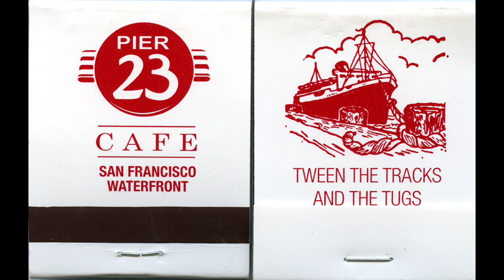Blues at Pier 23 - Frank "Big Boy" Goudie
Bill Erickson will long be remembered as one of the finest of the many musicians who helped to make the 1950s and ‘60s a golden age of traditional jazz in the San Francisco Bay Area.

Wrote trombonist Jim Leigh about Erickson:
“He always played very, very well, and always served the band in all respects.  As a soloist he was neither greedy nor shy, and he rarely if ever repeated himself.”

Erickson was a piano player, trumpeter, multi-instrumentalist, arranger,
session leader, raconteur -- and many said MUSICAL GENIUS -- able to mimic an early Mozart symphony or compose for progressive jazz octet

Erickson’s shocking 1967 suicide by oven (gas) was traumatic for the local Jazz community.  Reverberations of the trauma obscured this memory  And the legacy of his authoritative musicianship.

Writer, broadcaster and jazz musician, Richard Hadlock recalled Pier 23: “he knew where he was going and how to get there. He knew how to arrange and run a band and was totally reliable.

We had good sessions there, playing with the famous and the less known.  I jammed with Muggsy Spanier, Darnell Howard, Squire Girsback, Ernie Figueroa, Marty Marsala and many now forgotten."

There are almost no commercial recordings of Bill Erickson available.  The scarcity of recordings and traumatic reverberations of his pointless suicide conspired to obscure his legacy of authoritative musicianship and dynamic role in the second-wave Revivalist music.

Wrote Jim Leigh: “Erickson was one of the best leaders I have ever played for. . . He led by example, he led by temperament (but without being in the least temperamental).  He wanted to play honest music in a relaxed and congenial environment.  He enjoyed pleasing listeners regardless of their level of jazz expertise.”

When I interviewed a half-dozen folks who had known Big Boy Goudie the term “Gentleman of Jazz” came up over and over again.  They described a worldly man who spoke with a strong French accent, wore a beret and yet retained the earthiness of his Louisiana origins.

Frank Big Boy Goudie plays the Clarinet Blues at Pier 23 in style he’d been using more than a decade.  In the photos you can see his bigness and sheer bulk.
He was at least 6’ 5” and massive with a broad chest.